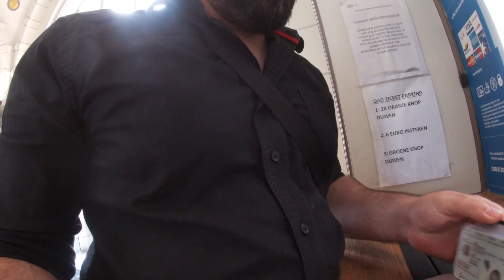Trip by Trian to the Antwerpen city part 1